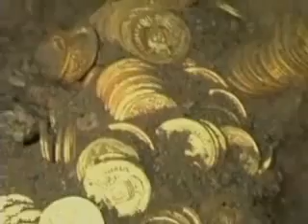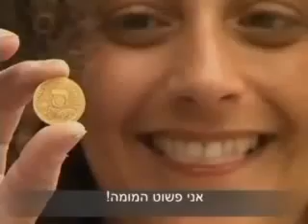חשיפת מטמון זהב בחניון גבעתי עיר דוד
בחפירות שנערכו בחניון גבעתי ע"י רשות העתיקות במימון עמותת אלע"ד בחנוכה תשס"ט (21.12.08), נחשף מטמון מטבעות גדול, הכולל 264 מטבעות, כולם עשויים זהב. המטבעות נושאים את דיוקנו של הקיסר הביזנטי הרקליוס, שמשל בין השנים 619 ל-641 לספירה ומתוארכים לשנת 613. לדברי ד"ר דורון בן-עמי ויאנה צ'חנוביץ, מנהלי החפירה באתר מטעם רשות העתיקות זהו אחד ממטמוני המטבעות הגדולים והמרשימים שנתגלו בירושלים - לבטח הגדול והחשוב לתקופתו. לשם השוואה, ראוי לציין את מטמון מטבעות הזהב היחידי מן התקופה הביזנטית שנתגלה עד היום בירושלים, אשר כלל חמישה מטבעות זהב בלבד.